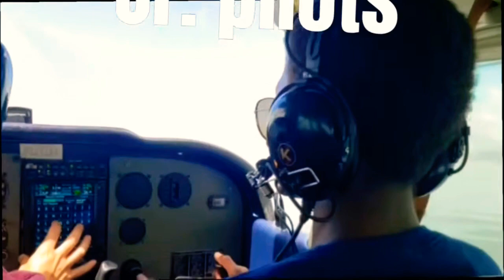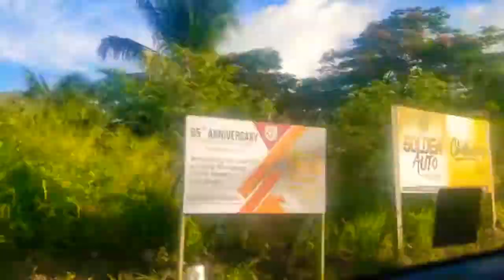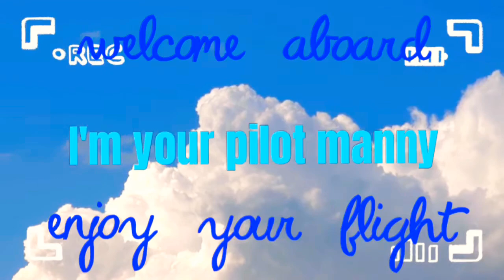Come to birchgrove with me (island adventure Pt.5)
come with me to my moms home village